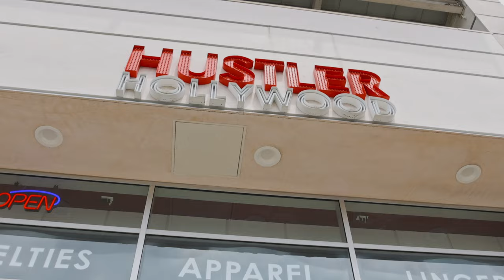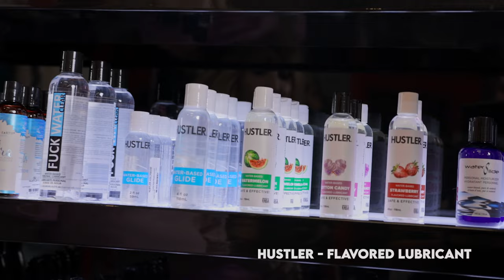Hustler Hollywood Shopping Spree with CJ Sparxx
CJ and I go on a shopping spree at the Hustler Hollywood store! We try out tasty lube, check out the latest s*x toys, and browse all their sexy lingerie!